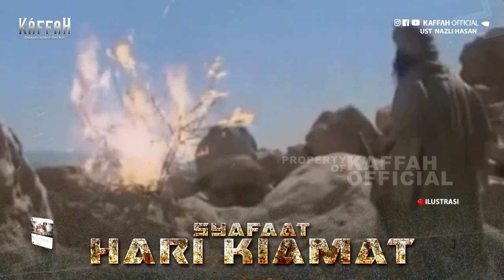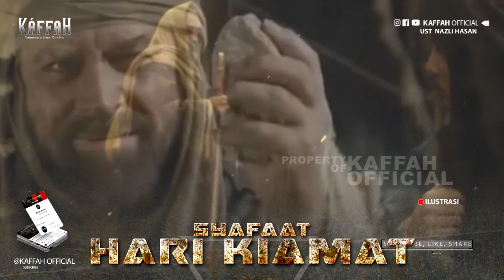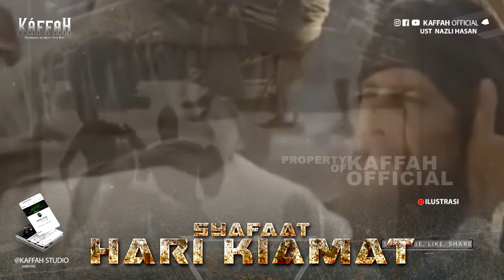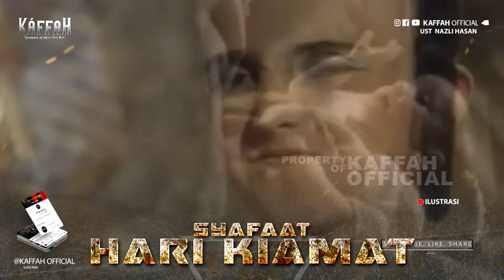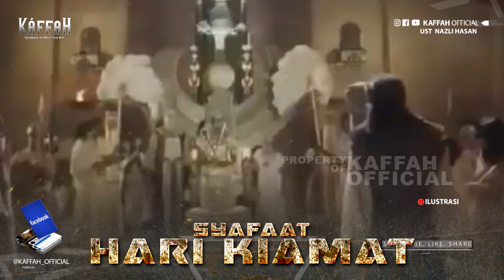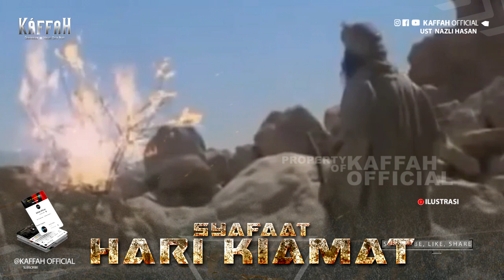Beginilah Manusia Yang Akan Mendapatkan Syafaat Di Hari Kiamat